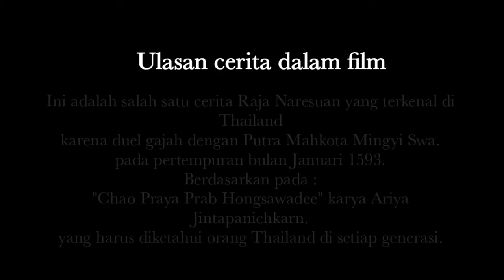Gajah biru yang pemberani | Legenda kisah nyata thailand | gajah perang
film ini adalah cerita legenda thailand
berlatar belakang Siam
pada era Ayutthaya

tentang seekor gajah perang untuk Raja Naresuan.
menceritakan tentang gajah biru pemberani
yang mencari ayahnya sampai ke istana.
yang bernama kan kluy.
menjadi kendaraan perang raja naresuan agung. dari kerajaan ayuttaya.
Dan juga pahlawan perang
atas kemenangan kerajaan ayuttaya.

Cerita ini adalah kisah nyata
dan tetap dikenang sampai saat ini di thailand.
subtitle
- inggris
- belanda
- jerman
- jepang
- rusia
- spanyol
- china
- arab
- luksemburg
- DLL